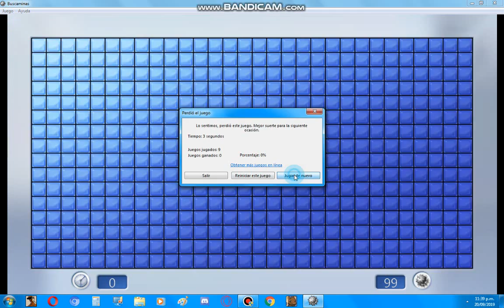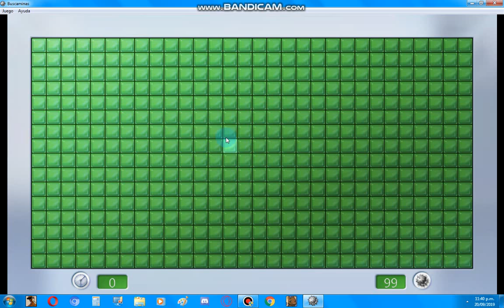Cuando No Tienes Internet Y Juegas Buscaminas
Like Si Recuerdan Viejos Tiempos